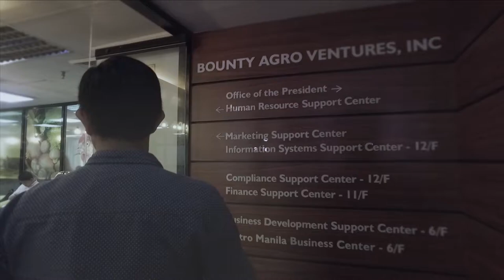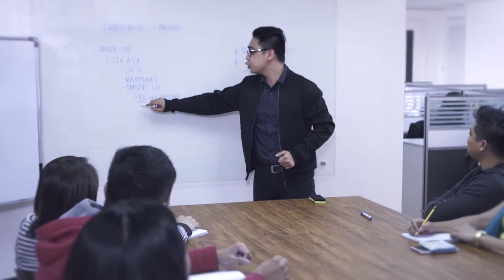Bounty Agro Ventures Inc. Recruitment Video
Recruitment Video / Corporate Films